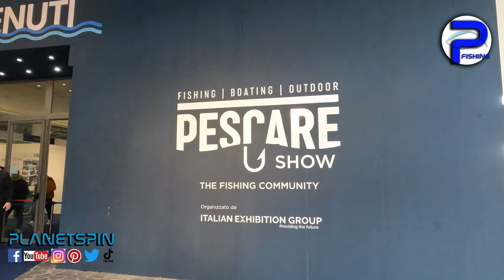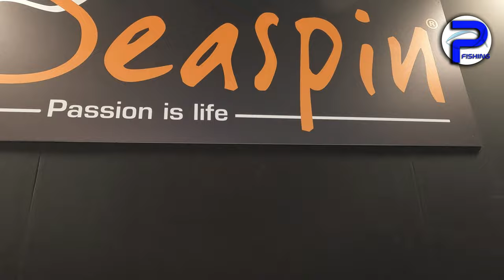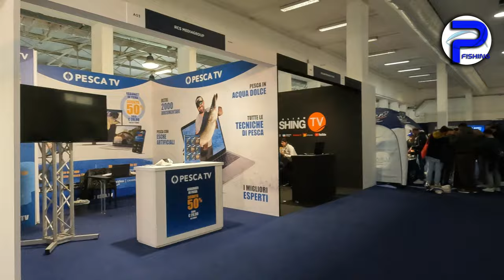PESCARE SHOW NAPOLI, i PRO e i CONTRO di questo EVENTO dedicato alla pesca sportiva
Dal 1 al 3 MARZO si è svola a Napoli la prima edizione del PESCARE SHOW, una manifestazione dedicata alla pesca sportiva dove si è avuto modo di vedere e toccare con mano tante attrezzature da pesca, ma non solo. Grazie ad eventi e meeting dedicati, si sono fatti anche degli approfondimenti su tematiche ambientali e sociali, oltre che di tecnica vera e propria.

E' stata allestita sia un'area espositiva con tanti BRAND importanti del settore, ma anche una FIERA MERCATO dove è stato possibile acquistare attrezzatura da pesca.

In questo video, analizziamo insieme le caratteristiche principali di questo EVENTO e anche i PRO e i CONTRO.

CAPITOLI
00:00 INTRODUZIONE
00:30 PESCARE SHOW NAPOLI
01:30 RAGGIUNGIBILITA'
03:40 TICKET e INGRESSO
05:18 LOCATION
06:15 STAND e BRAND
08:40 NOVITA'
09:30 EVENTI e MEETING
12:10 AREA ACQUISTI
14:24 AREA SOCIAL
16:15 AREA RISTORO e SERVIZIO
17:00 PRO e CONTRO

❤️ La COMMUNITY degli appassionati di pesca❤️

-- PLAYLIST interessanti
🎥 Ecco qualche esempio per partire su Youtube: